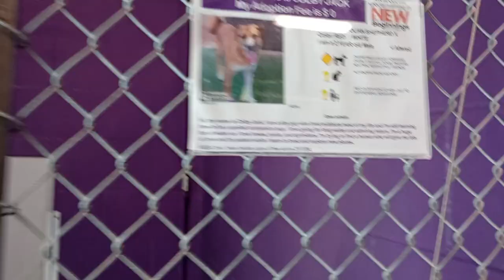Colby Jack 1y Pet Id 939145 kennel 20 HSSAZ shelter like many doggies, he gets hungry in afternoon28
He's a hidden gem❤️